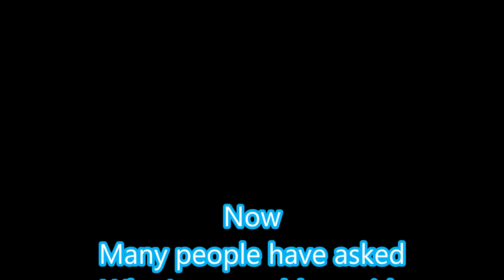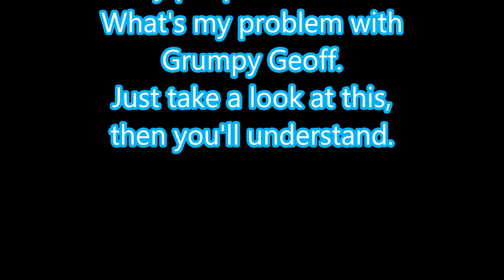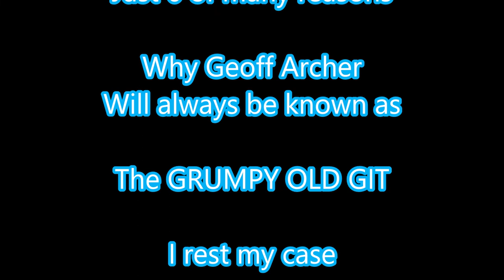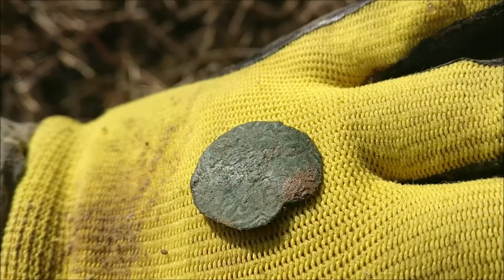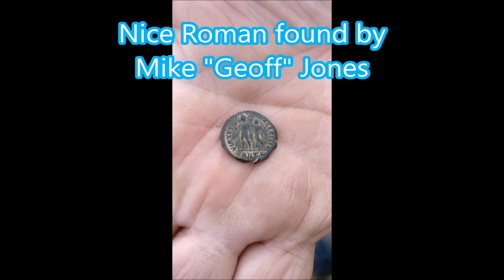#73 Gog Goes to Ludlow on a KC Rally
Grumpy Old Gits "G.O.G's"
First Rally of 2020 to Ludlow with KC Rallys.
Great start to Metal Detecting this year for me.
Met up with loads of great Geoff's.
Best of all I get me a Bucket lister.